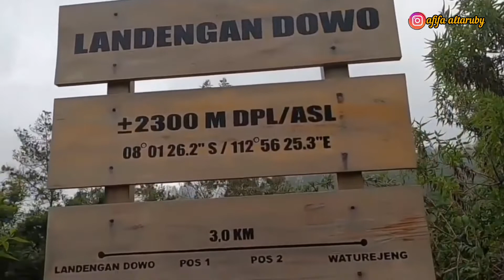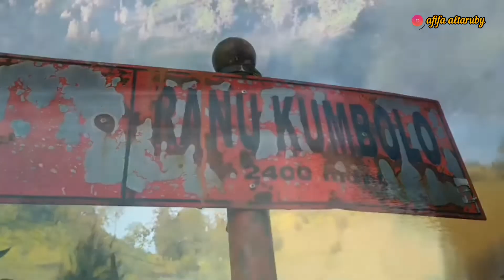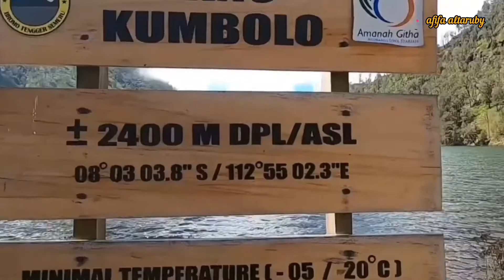Ranu Kumbolo II Jelajah Surga Tersembunyi Semeru Dibalik Film 5cm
Ranu Kumbolo adalah danau yang termasuk ke dalam kawasan Taman Nasional Bromo Tengger Semeru (TNBTS), Jawa Timur. Ranu Kumbolo berada di lereng Gunung Semeru pada ketinggian 2.400 meter di atas permukaan laut. Suhu terendahnya mencapai 5 derajat Celcius
10 Fakta Ranu Kumbolo, Danau Cantik di Lereng Gunung Semeru.Luas Ranu Kumbolo sekitar 15 hektare dengan fasilitas berupa area berkemah, toilet, dan tempat ibadah.Ranu Kumbolo mendapat julukan sebagai Surganya Gunung Semeru. Hal itu berkat panorama alam di sekitar danau yang begitu memesona. Ranu Kumbolo merupakan bagian dari rute pendakian Gunung Semeru via Ranu Pane. Jadi tempat favorit untuk mendirikan tenda, nih!
Ranu Manduro,
Ranu Kumbolo,
Ranu Pani,
Ranu Regulo,
Ranu Klakah,
Ranu Gumbolo Tulungagung,
Ranu Grati,